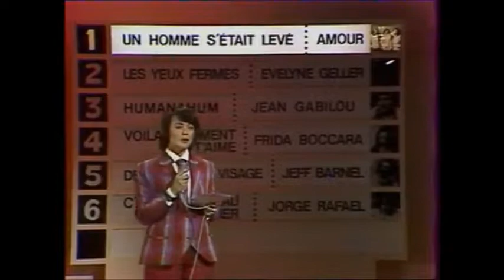1 Un Homme s'était levé Groupe AMOUR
6eme place - Groupe Amour  "Un homme s'était levé"  116  points